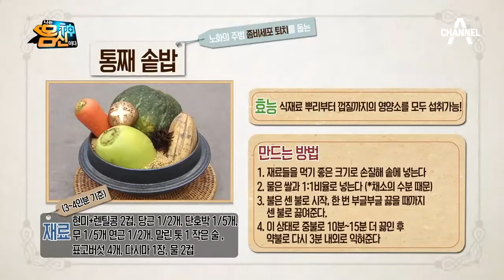(세상에~) 눈과 입이 모-두 즐거운 [통째 솥밥], 누구나 쉽게 만들 수 있다?! l 나는 몸신이다 231회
밥하는 것보다 더 간단해 보이는 통째 솥밥!
통째 솥밥 매력에 푹 빠진 몸신 가족♥